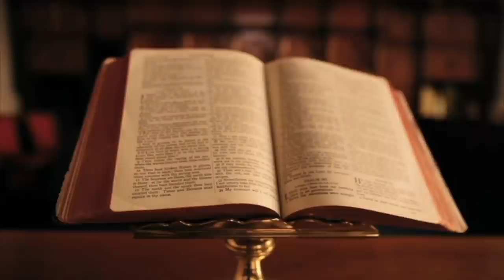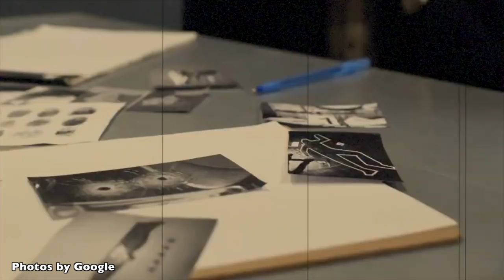SPIRO MOISIU DHE ENVER HOXHA NË KASOLLEN E GALIGATIT